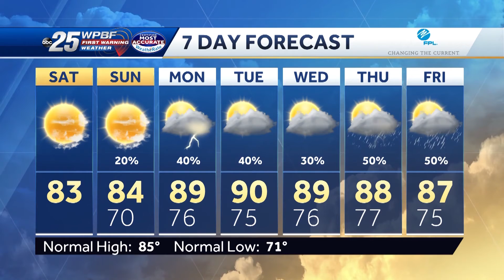News to Go: Saturday, May 8th